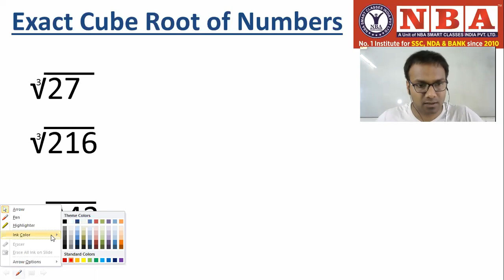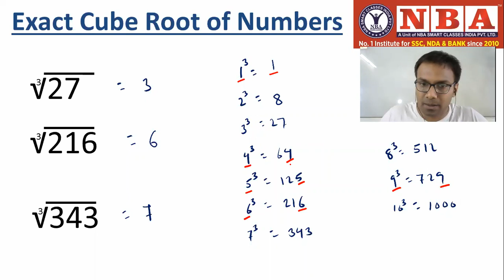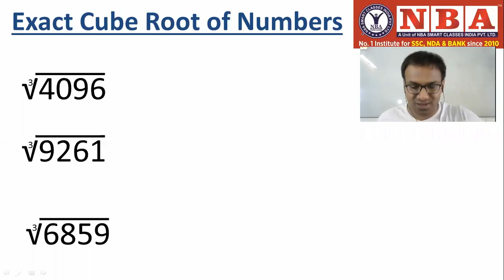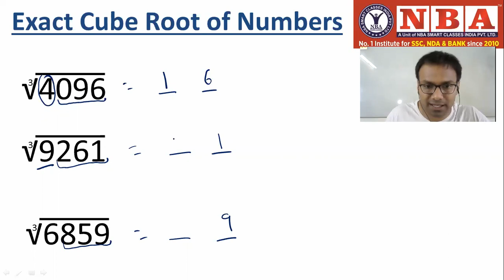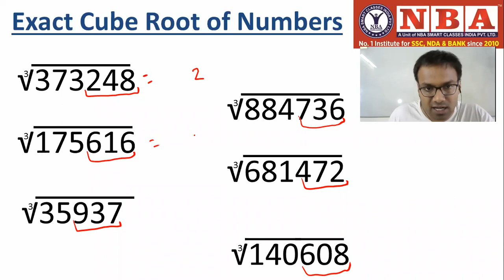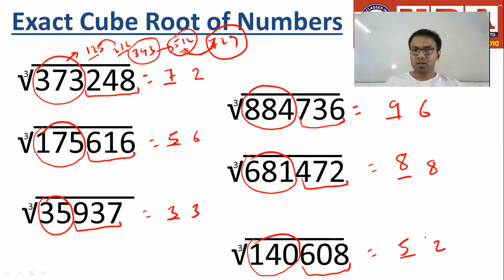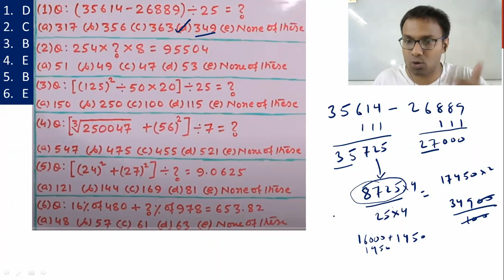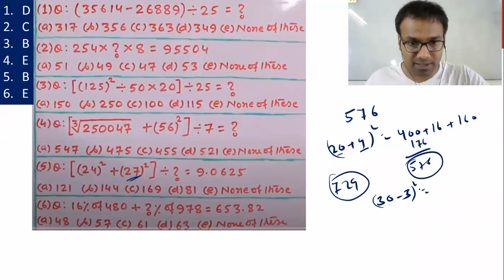Cube Root Tricks & Simplification Questions | Vedic Maths Tricks for Fast Calculation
We deliver training for following domains:
JEE/NDA
CDS, AFCAT
Law Entrance/CLAT/AILET
Campus Recruitment/TCS/ELTMUS